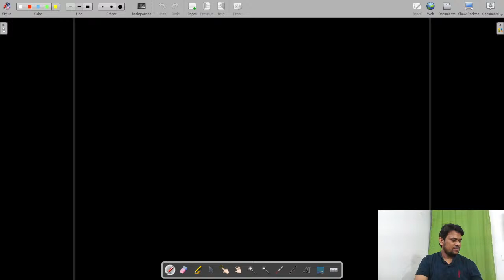SSC JE 2019 Electrical Bullet Train Course (Day 2) | Most Important Concepts & Questions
If you are preparing for SSC JE 2019, the concepts and questions discussed in this session are extremely important. CIZ Plus Faculty Ravi Chaudhary brings to you a FREE SSC JE 2019 Electrical Bullet Train Course in which he will be discussing important concepts and MCQs along with detailed explanations.

This video is useful for aspirants of SSC JE, UPPSC AE, RSMSSB JE, Punjab JE, WBPSC AE, PPSC, OPSC, Bihar, MPPSC, Maharashtra etc.

 Learn from the best mentors for engineering examinations!

SSC JE 2019, Electrical Engineering, SSC JE Bullet Train Course, UPPSC AE, Punjab JE, RSMSSB JE, Rajasthan Junior Engineer, Maharashtra, MPPSC AE, WBPSC AE, OPSC AE, RSMSSB JE Previous Year Paper, Previous Year Solutions of RSMSSB JE, Rajasthan GK, Best Online Preparation for Rajasthan JE Exam, RSMSSB JE Exam Preparation, CIZ Plus